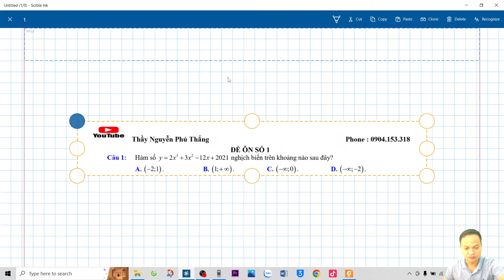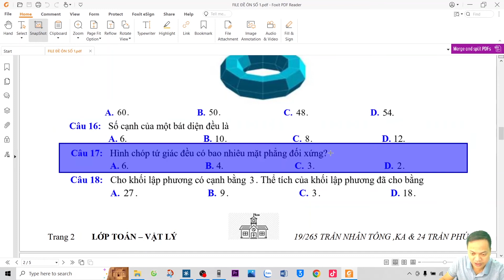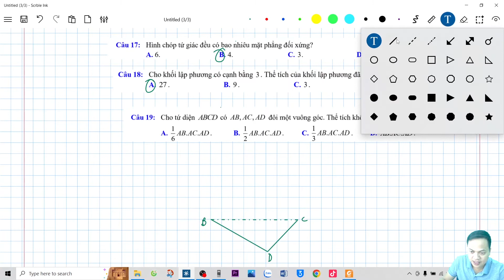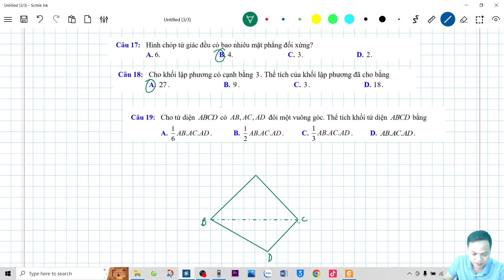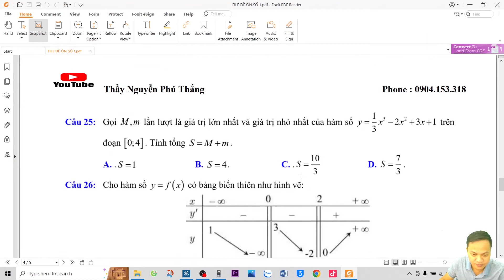Toán 12 . Đề ôn luyện số 1 || Thầy NPT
Đây là kênh bài giảng vật lý và toán của thầy Nguyễn Phú Thắng, tất cả thầy đều để ở chế độ công khai và miễn phí cho các em học sinh. ( Không dạy online hay bán khóa học nhé )
Với mong muốn mang lại niềm vui và động lực cho các em khi học môn vật lý và toán. Thầy hi vọng sẽ giúp được các em trong việc học toán và vật lý tốt hơn.
Thầy tiếp tục hoàn thiện bộ bài giảng từ lớp 9 đến lớp 12 của hai môn toán và vật lý trong thời gian tới. Thầy mong giá trị mình tạo ra lan tỏa ra cộng đồng hơn nữa, vậy nên thầy mong các em subcrible kênh của thầy để nhiều người biết tới nhé.
Nhớ Follow và Subcrible cho kênh của Thầy nha !
Mọi sự ủng hộ kênh để phát triển hơn nữa, mang lại giá trị cho cộng đồng gửi về : Số tài khoản : 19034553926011. Ngân hàng  Techcombank. Chủ tài khoản : Nguyễn Phú Thắng.